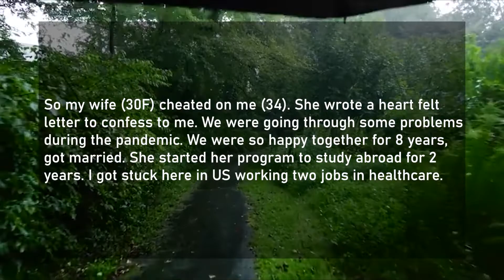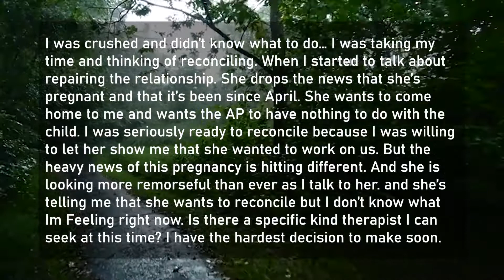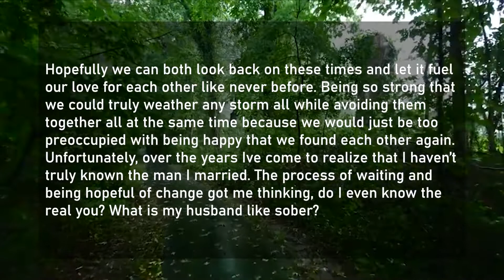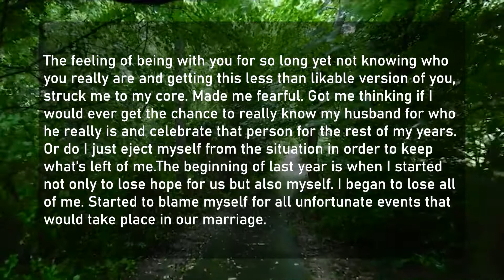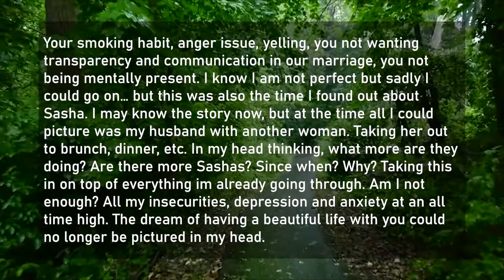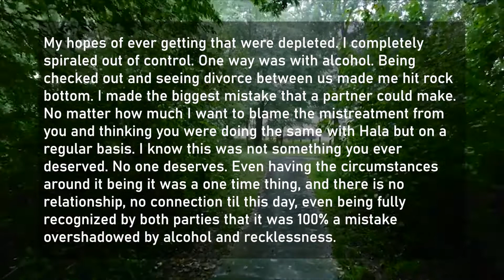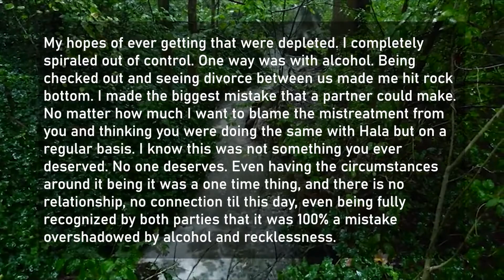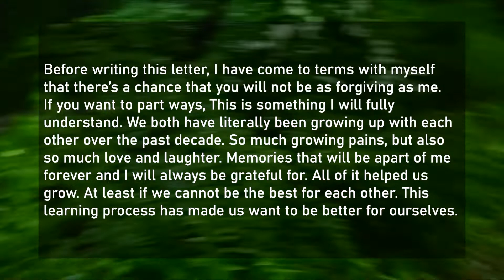Wife Cheated On Me Wants To Reconcile i 100% wanted to as well until heavier news (Reddit Cheating)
Wife Cheated On Me Wants To Reconcile i 100% wanted to as well until heavier news

❤️ If you like these type of cheating videos with top posts and comments.

▲ More Drama Time Stories ▼